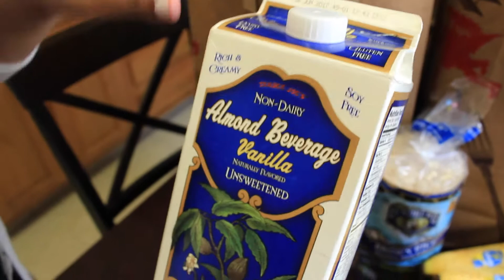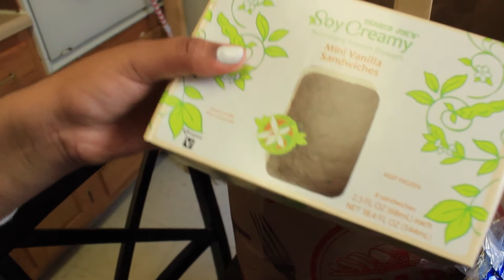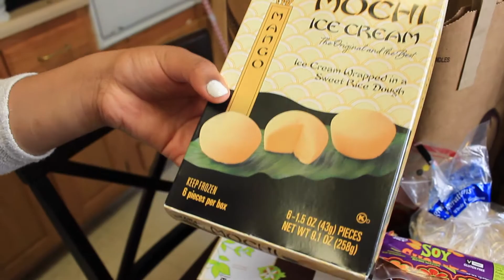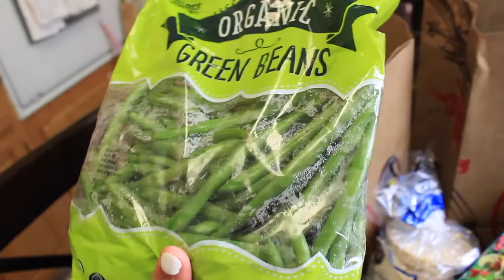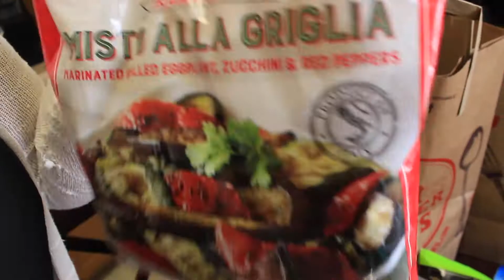Trader Joes's Haul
Hi guy this is my Trader Joe's haul. If I sound congested it's allergy.

Want To Stalk Me Click Down Here ⬇

Rosanna Twitter:@ChillyRosanna
Rosanna Instagram:chillybee22